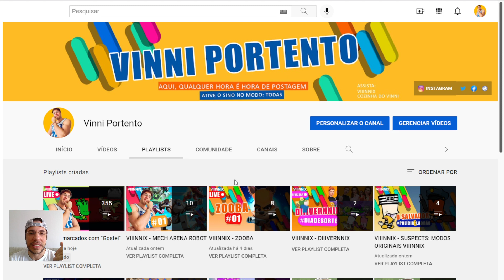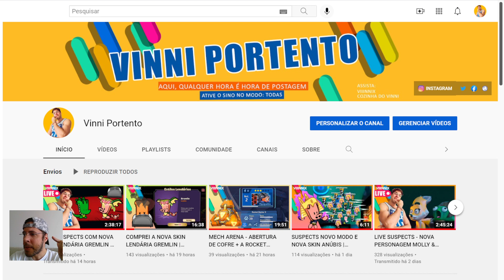ZOOBA - QUAIS SÃO OS MELHORES ITENS PRA EQUIPAR A NIX?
Zooba - Nesse vídeo veremos alguma dicas e como fiz as melhorias, itens e armas da NIX. Falei sobre como é jogar com essa personagem e abri baús.